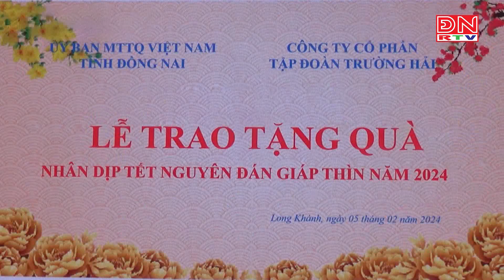UBMTTQ Việt Nam tỉnh trao tặng 100 phần quà cho người dân khó khăn TP.Long Khánh